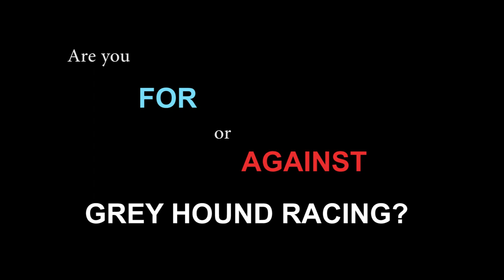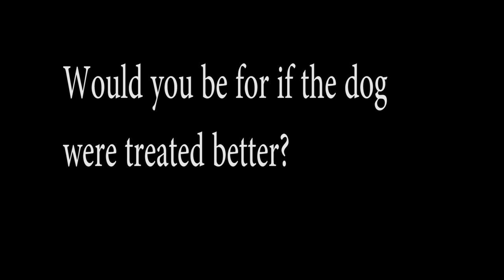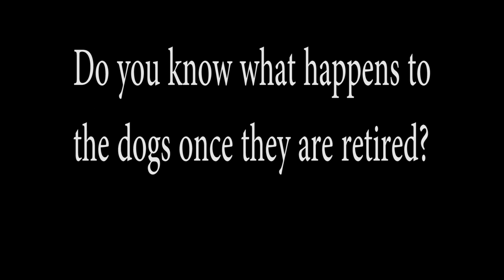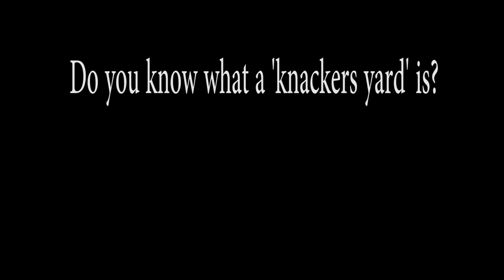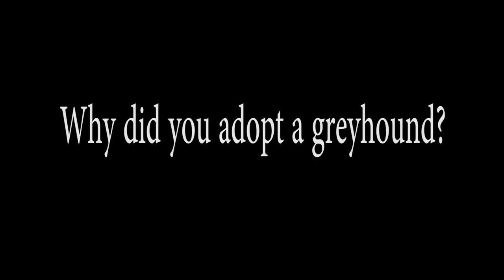Greyhounds Make greyt pets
greyhound doc for my final major project in college!